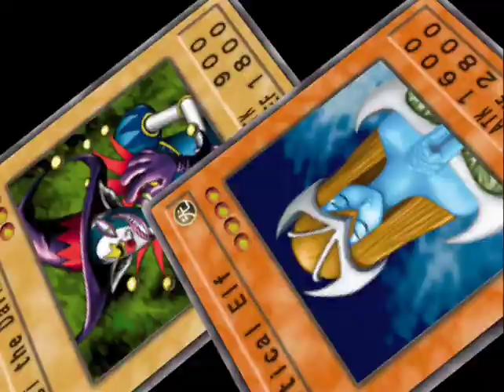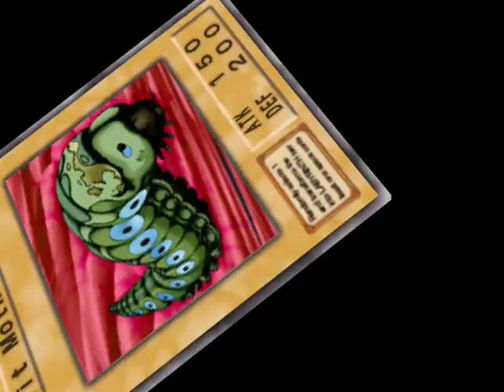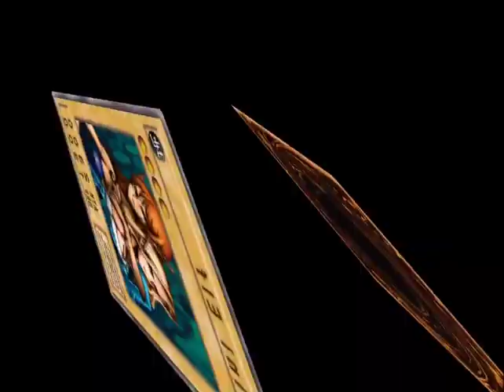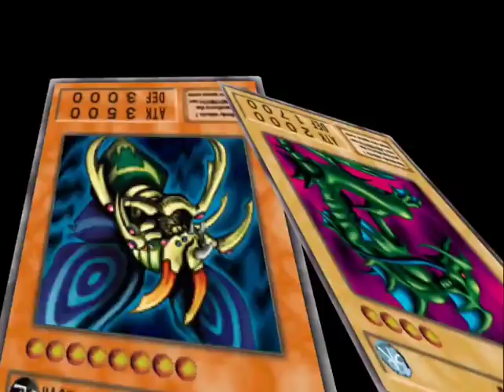Can you beat Yu-Gi-Oh DotR with 173 Deck Cost? Red Rose Part 3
Yu-Gi-Oh Duelist of the Roses Challenge run of Deck cost 173. All cards are 6 Deck cost, so no muka muka, no equip cards, no pumpking the king of ghosts, watch as prove or disprove you can use any card in the game and still win